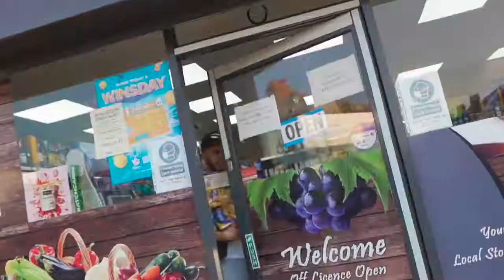Yramzey - Loading (Official Audio)